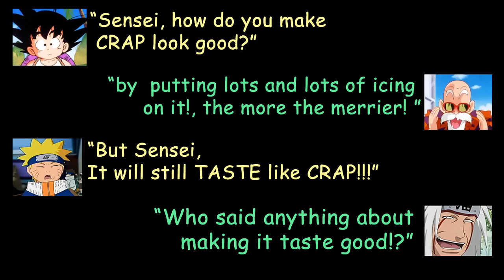Buzzer Beater | Metal Gear Solid V: The Phantom Pain - F.O.B. (PS3 HD)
"Buzzer Beater"

Level 58 Support Platform - this was supposed to be an easy infiltration, go in - get to the core - get out, no fuss and no worries.
I've been close to the ZERO clock before, but usually with less than  minute to spare.

But this one really takes the cake, with only 2 SECS. until i'm locked out. very very close.

...and I hope you all enjoy the end sequence!
I was waiting to for a good footage to use it with, but I figured I might as use it.  It took me awhile to get the sprite and animation right.
LOL

Music from:
Command and Conquer: Tiberium Sun
"Gloom"
"Valves"

"The Spear"